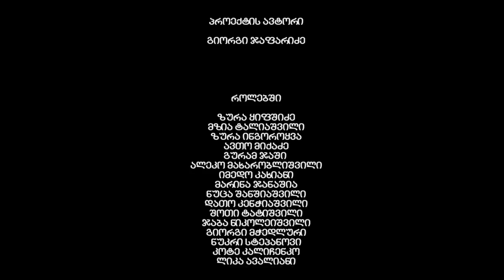მგლების იმპერია, მე-2 სეზონი, 32-ე სერია